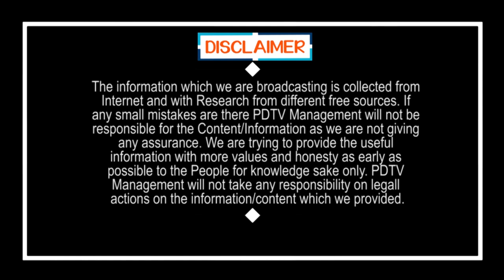Common Man Fire on Chandrababu | చంద్రబాబుని త్వరగా జైల్లో వేయండి | PDTV News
చంద్రబాబుని త్వరగా జైల్లో వేయండి | Common Man Fire on Chandrababu | PDTV News